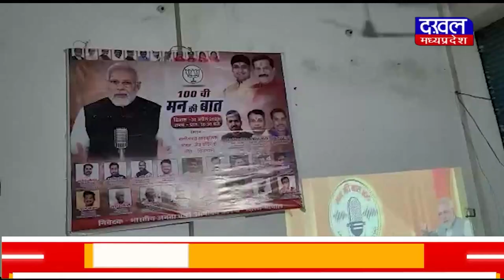DAKHAL NEWS 100वीं मन की बात कार्यक्रम में दिव्यांग जनों का स्वागत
100वीं मन की बात कार्यक्रम में दिव्यांग जनों का स्वागत
कार्यक्रम में दिव्यांगों का पुष्प वर्षा से स्वागत किया गया